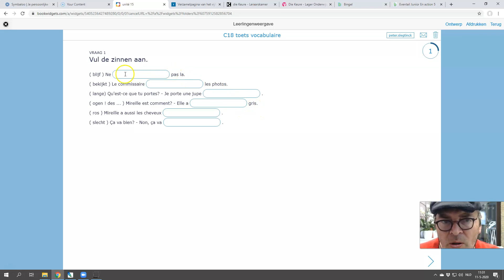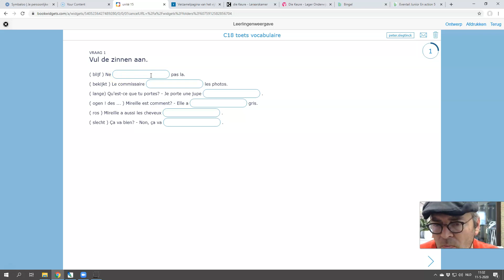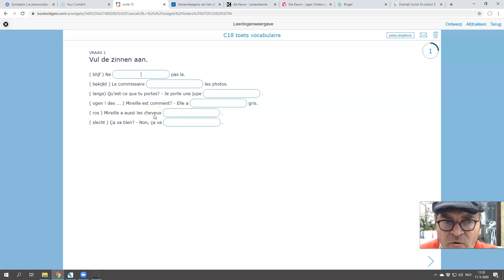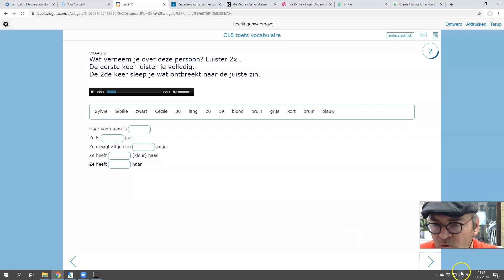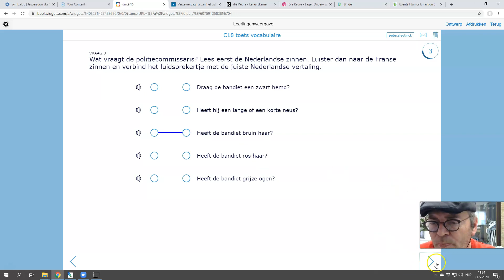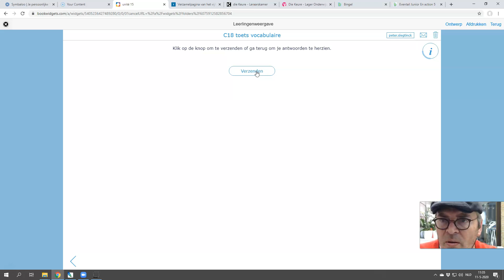woordje uitleg Toetsje Frans